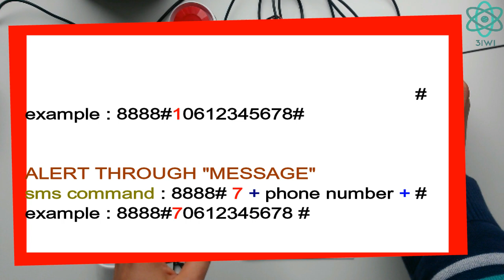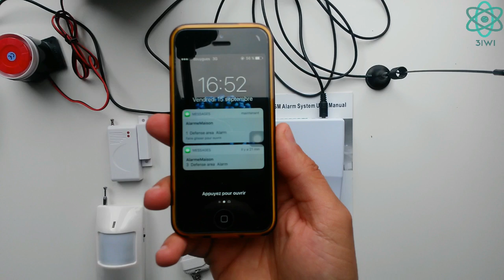Wireless GSM Alarm Systems Security, PART 3 [DEMONSTRATION]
DEMONSTRAION: ARM/DESARM ALARM (REMOUVE sim card PIN CODE)

Wireless Burglar GSM Alarm Systems Security Home Safety Voice SMS Alert.
Alarme maison gsm sans fil, alerte par appel et/ou sms